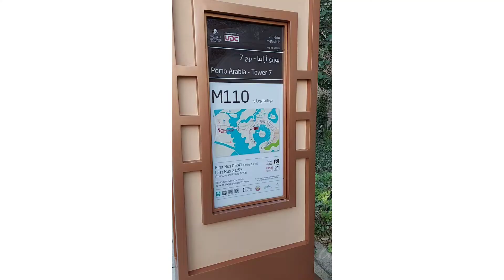Overview of Pearl Qatar | Day out vlog| 2021